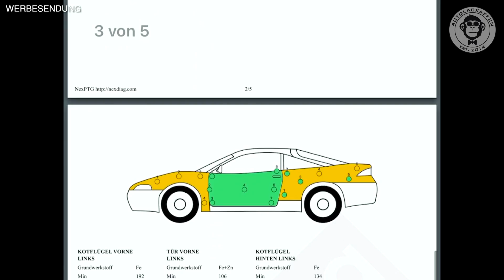Lackschichtdicke messen zur Fahrzeugaufbereitung I 2 Geräte I AUTOLACKAFFEN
In diesem Video zeigt euch Niko, wie wir bei der Messung der Lackschichtdicke vorgehen anhand von einem digitalen und einem analogen Lackschichtdickenmessgerät

🔥 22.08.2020 Deutschlands einziges Fachevent für Fahrzeugpflege und Detailing die Detailing Convention - SEI DABEI!

Digitaler Lackschichtdickenmesser NexDiag NexPTG Professional mit App
AMZ I

Analoger Lackschichtdickenmesser Testboy 72
AMZ I

Alternative, die ich heute kaufen würden
AMZ I

✅ Folge uns, um alles über professionelle Fahrzeugpflege zu lernen

++ Rode SmartLav+ ++

++ Sony SEL Carl Zeiss Vario-Tessar T* FE 24–70mm F4 ZA OSS ++

++ Voice-Over Mikrofon AKG C214++